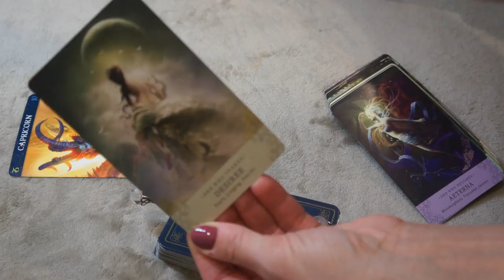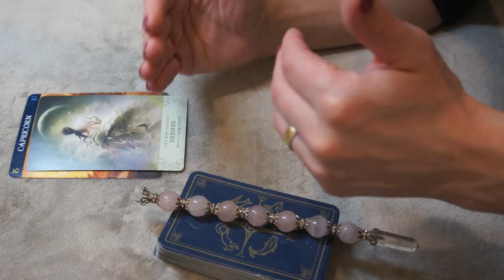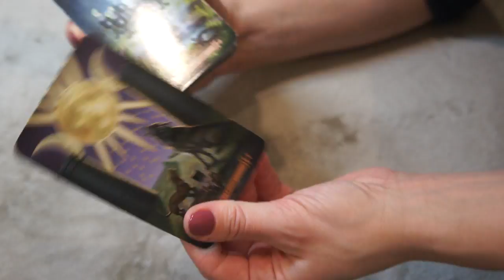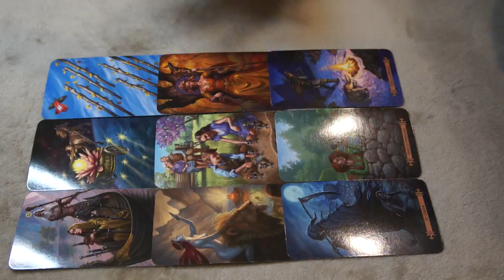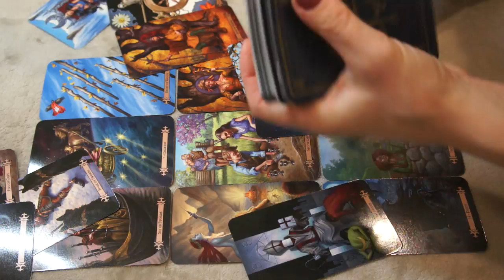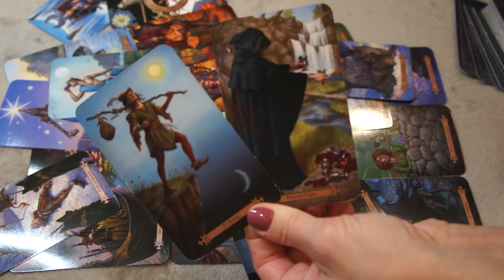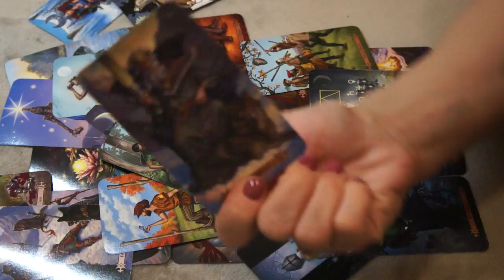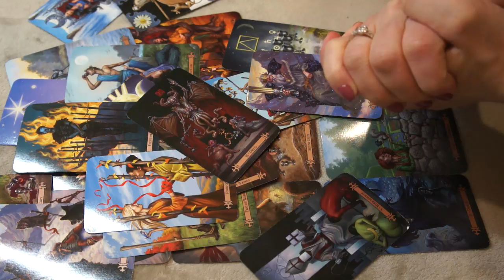CAPRICORN MARCH 7-8 *SOMEONE IS REACHING OUT *